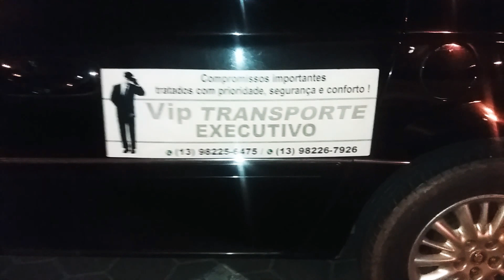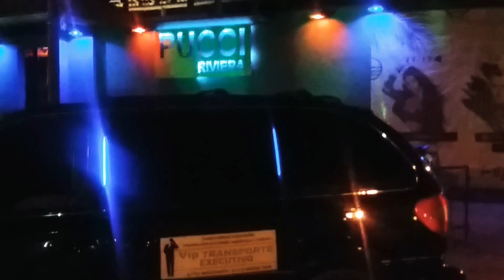Transporte Executivo Elite 25 horas Riviera de São Lourenço Whatsapp 13 9 8226 7926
Transporte Executivo
Elite 25 horas

Atendendo mais de 20 anos !
Carros de luxo com frigo bar, e poltronas reclináveis  extremamente confortaveis , para até 6 passageiros.
Atendimento bilingue .
Traslados para baladas  hotéis  aeroportos,  e etc..
Atendemos no Litoral Norte, São Paulo, Interior entre outros destinos.